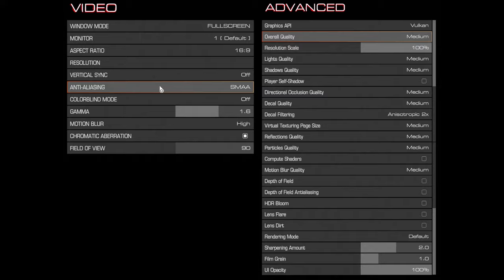🎮 NVIDIA GeForce RTX 3080 [Laptop, 105W] - DOOM gameplay benchmarks (1080p)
💻 Test Configuration:
• 2x8 GB RAM
• External Monitor

✅ LaptopMedia.com